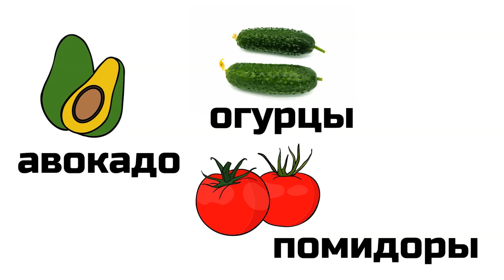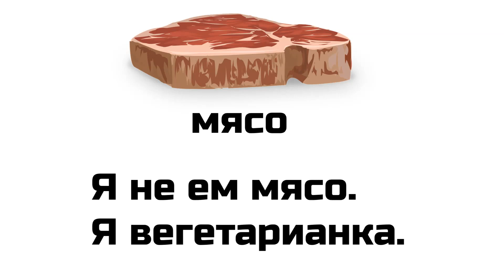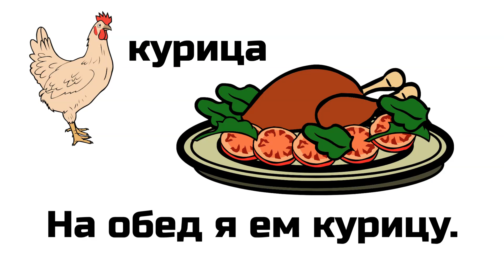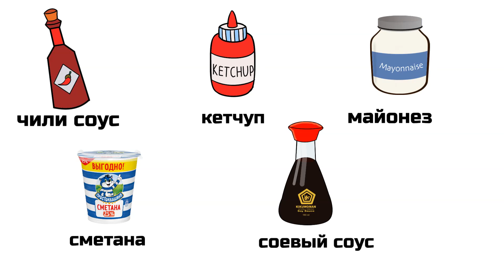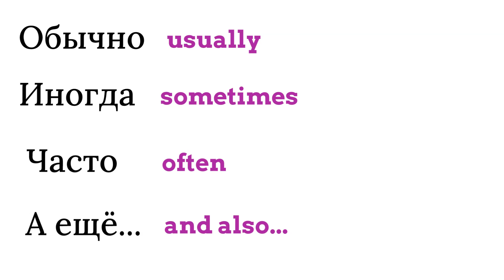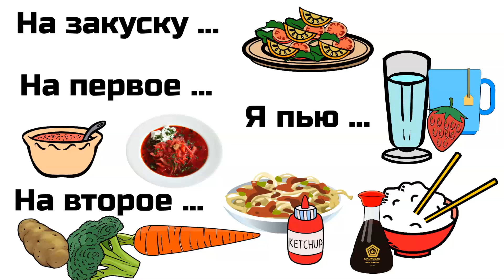Что я ем на обед. What I eat for lunch or dinner. Learn Russian. Russisch lernen + Online Game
Видеословарь на тему : Обед. Что я ем / пью на обед. Еда.

Do you want to study the language more intensively?